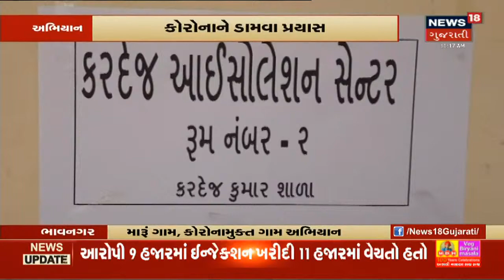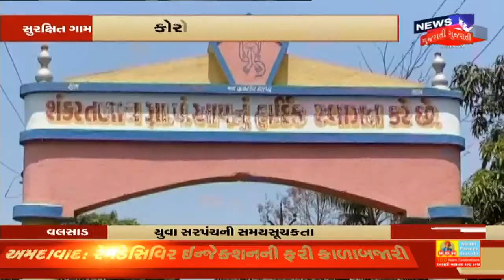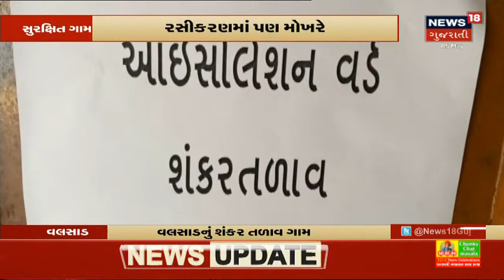Positive News | Vadodaraમાં Police એ દાખવી દરિયાદીલી | News18 Gujarati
Vadodaraમાં Police એ દાખવી દરિયાદીલી. રસ્તા પર બેઠેલા વૃદ્ધાને વાહનમાં બેસાડી Bankમાં લઇ ગયા અને ફરી ઘરે પણ મૂકી ગયા.Commissioner એ પણ આ કામગીરીને વખાણી.